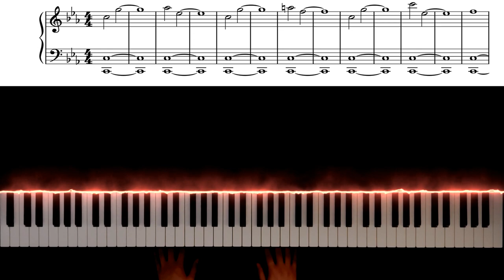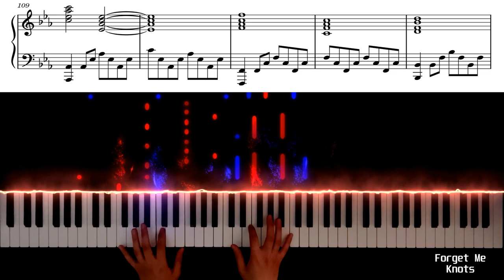Forget Me Knots - Spider-Man: No Way Home Soundtrack - Orchestral Piano Cover/Tutorial with Sheets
I hope you enjoyed my piano cover of Forget Me Knots from the Soundtrack of Spider-Man: No Way Home.

스파이더맨 노 웨이 홈 음악 피아노 커버입니다. 잘 들어주세요 :)

⭐ If you want me to write an original composition for your use

*구독자들을 위하여 영상 올라온 날부터 1-7일까지는 악보가 무료이니 구독이랑 알람설정 잊지마세요 😇